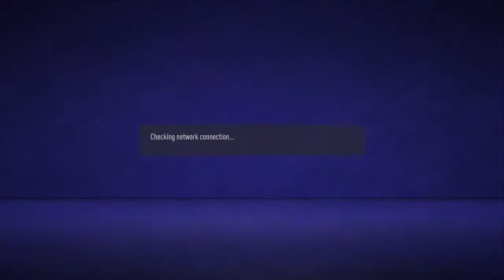LPM - WRE VS Bawah18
Most video i play on ps4 game..
My favorite game more on Football/soccer.. This is my passion thru football and futsal..